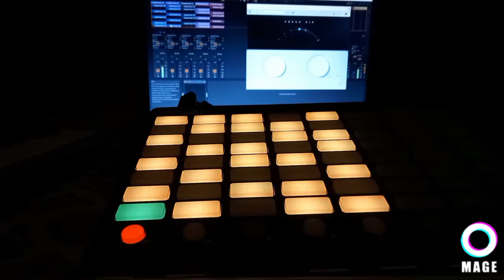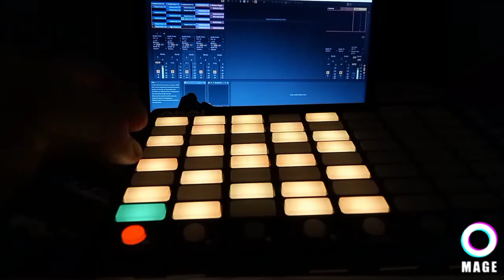looping..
it's looperman loops in this music tht i looped it.